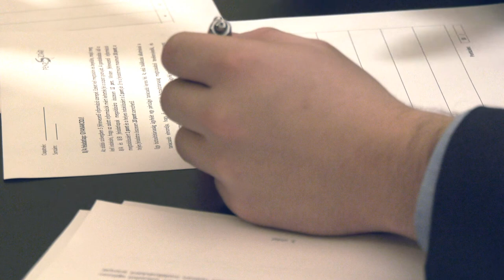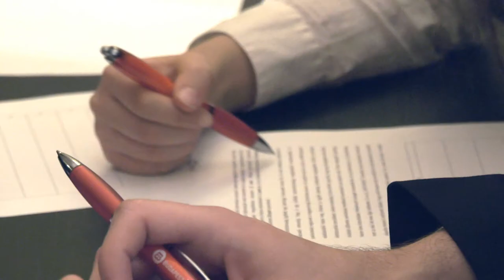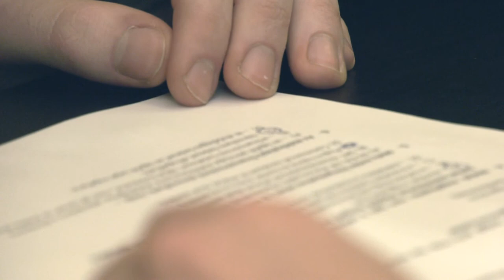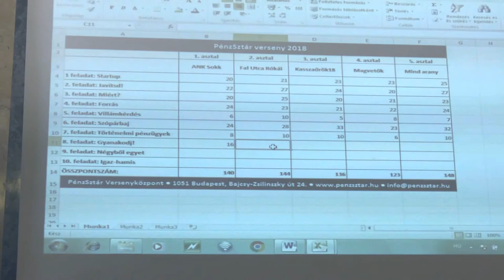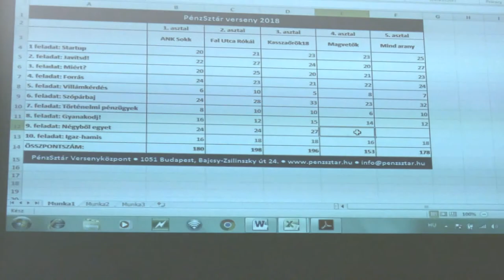PénzSztár döntő 2018/2. rész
A PénzSztár 2018. december 13-i döntőjében egy tatabányai, egy pécsi, egy kecskeméti, egy zalaegerszegi és egy szatmárnémeti csapat mérte össze pénzügyi, gazdasági, vállalkozási tudását. A teljes verseny és díjátadó visszanézhető felvételről.